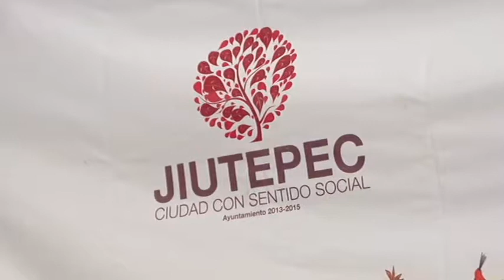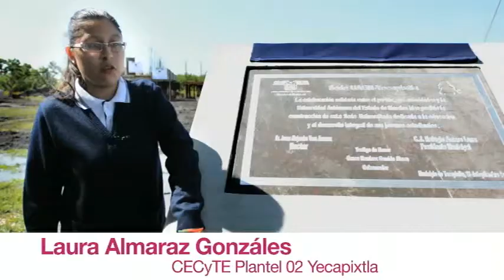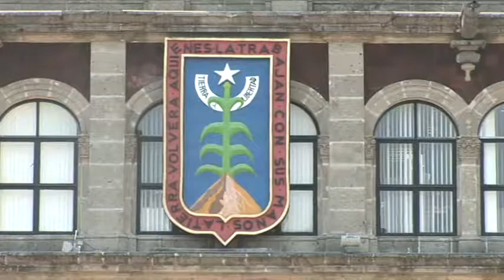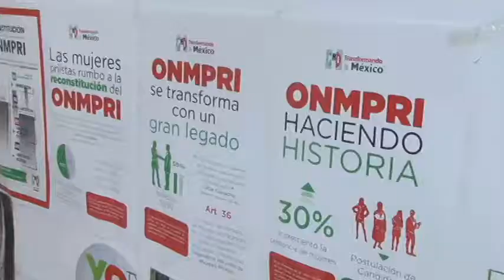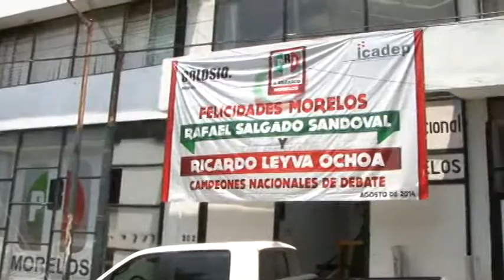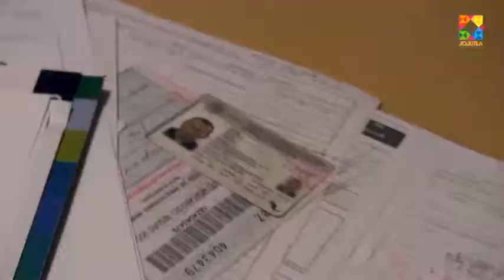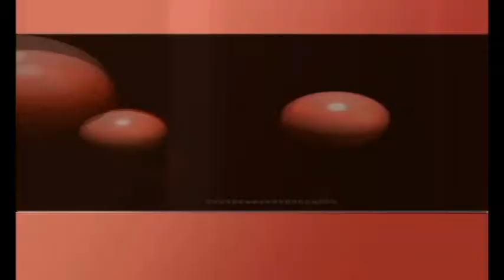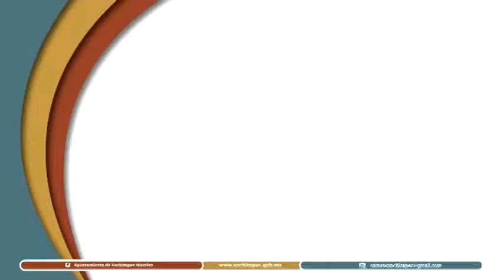PxP 02 11 14